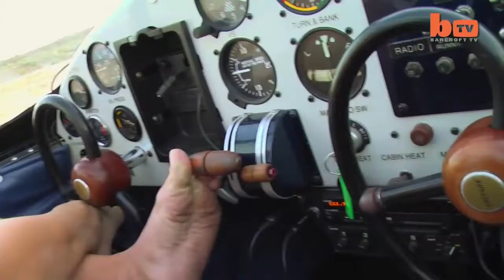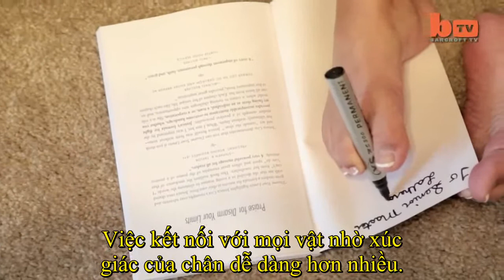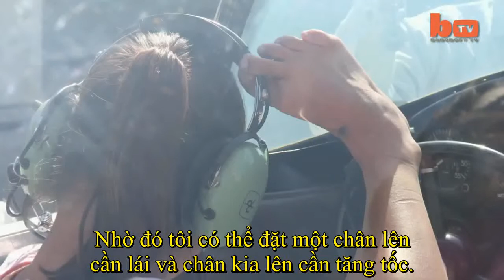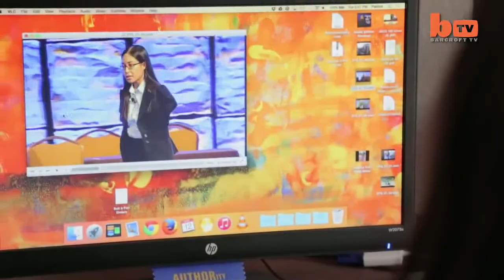Phi công không tay đầu tiên trên thế giới